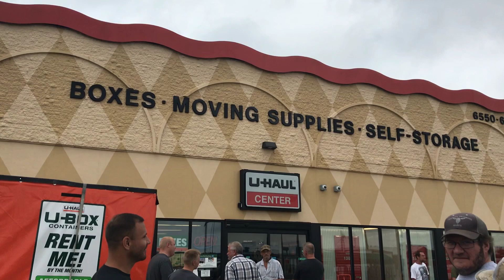What The Hales$ Came To Town , I Bought Abandoned Storage Unit Locker/Storage Wars Auction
Storage Wars I Bought Abandoned Storage Unit/Lockers, Mystery Boxes